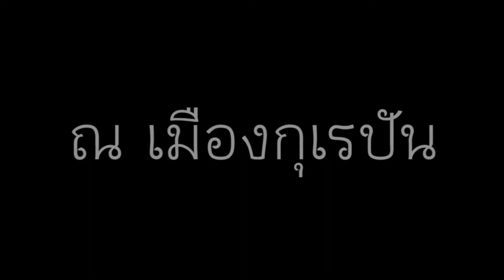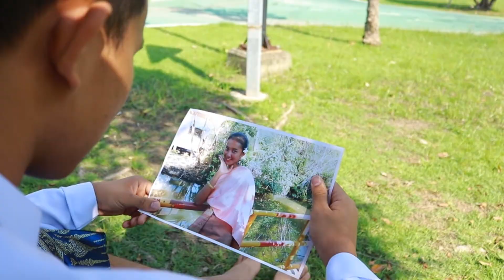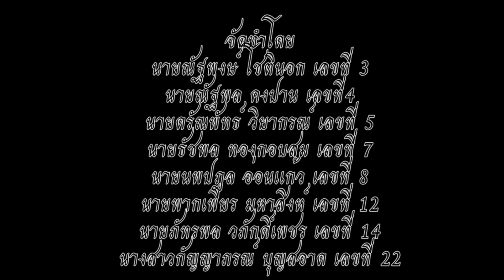ParPern Studio : อิเหนา ตอน ศึกกระหมังกุหนิง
จัดทำโดย นักเรียนโรงเรียนวัดทรงธรรม
เพิ่มเติมผู้จัดทำ
นางสาวศศินา ดาศรี